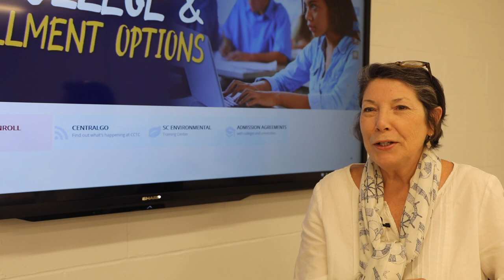CENTRALGO: Central Carolina CONNECT